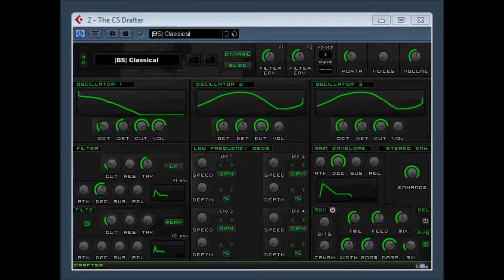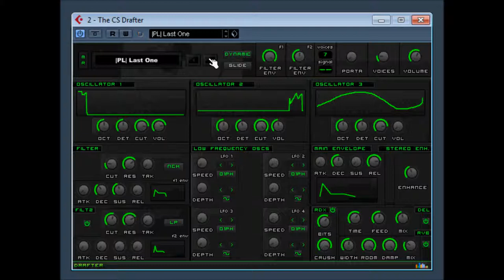Drafter by The Color space / needanamemusic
original website nolonger works.